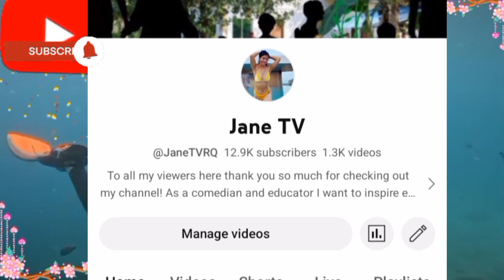WASHING TIME ALONE